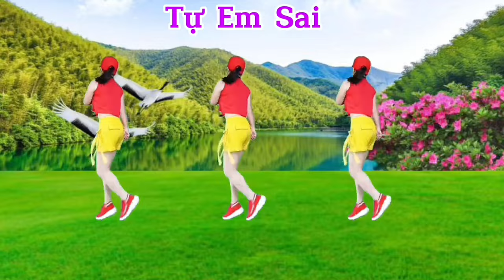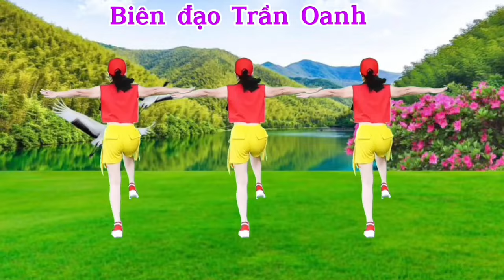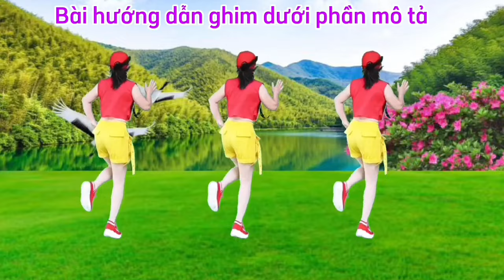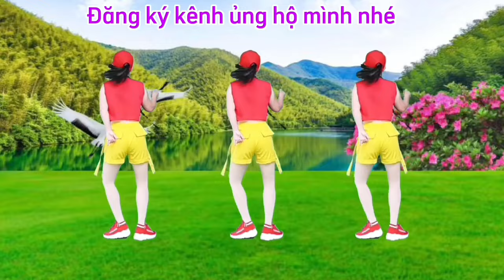TỰ EM SAI/Shuffle dance/Nhạc SIÊU CHẬM/Biên đạo Trần Oanh